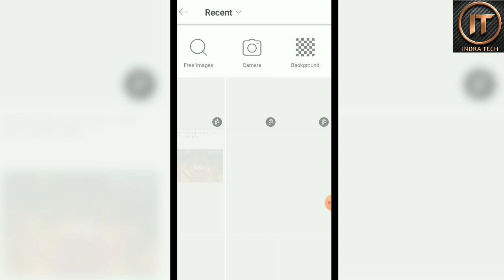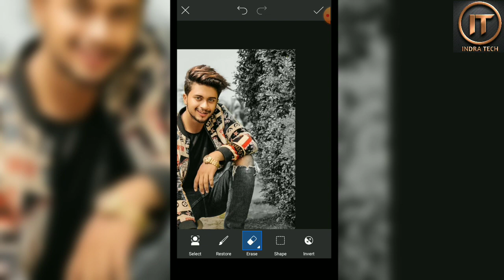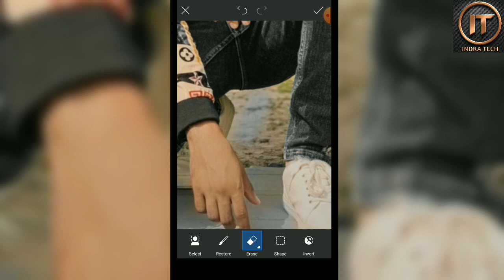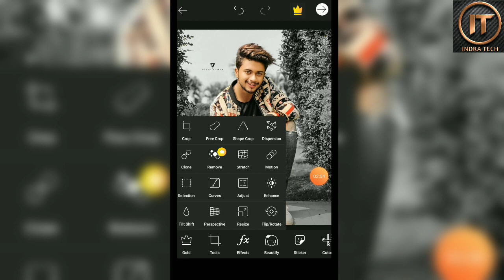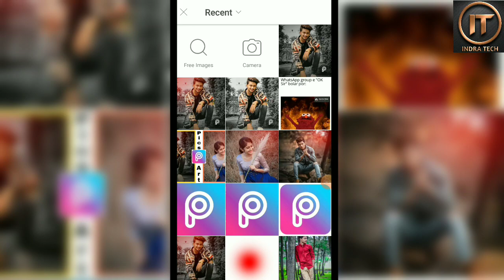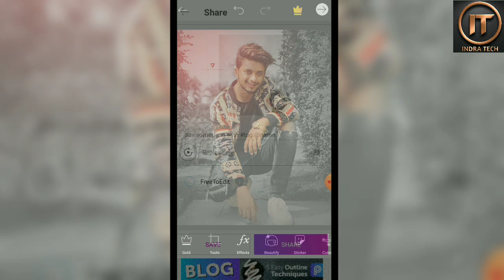Black & White Background Editing | PicsArt Moody Dark Background Editing Tutorial | Indra Tech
In this video I will tell about How To Edit Black &White Background with PicsArt in your mobile Just in 1 minute.